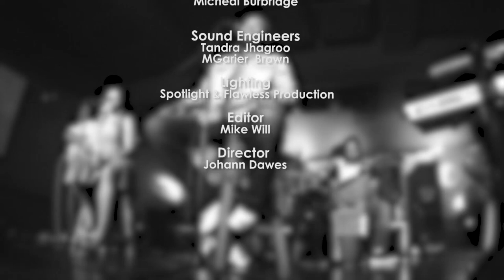Duane Stephenson Live JAIAC Webinar 4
JAIAC Webinar 4- Women in Mediation. Duane Stephenson performs live after the coffee time conversation